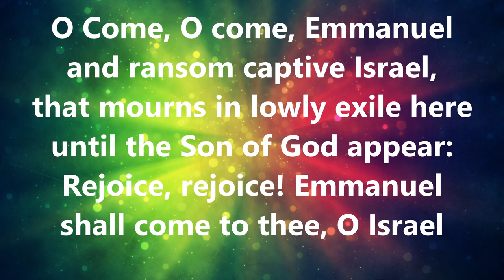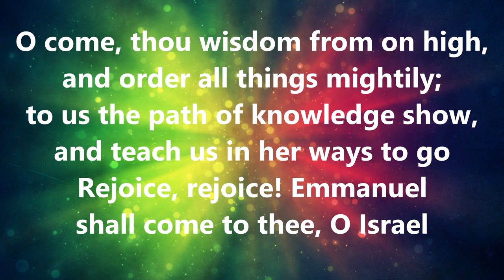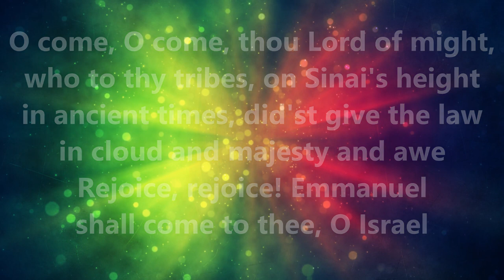O Come, O Come Emmanuel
Recorded by Emmaus Music

From the ‘Great O Antiphons’ (12th-13th Century). Translated from Latin to English by John M. Neale, Mediaeval Hymns, 1851.

O come, Thou Wisdom from on high,
and order all things mightily;
to us the path of knowledge show,
and teach us in her ways to go.

O come, O come, thou Lord of might,
who to thy tribes, on Sinai’s height
in ancient times, did’st give the law
in cloud, and majesty and awe: